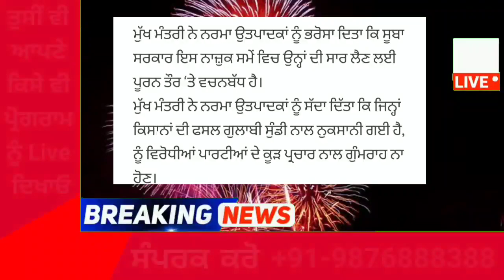punjabi news today live - Punjab Weather Today - Punjab News